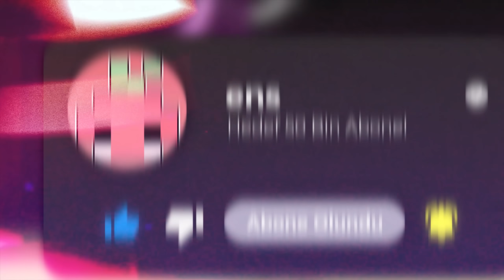Minecraft ama DEV EŞYALAR ÜRETEBİLİYORUM!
Minecraft ama oyunda bir çok devasa çalışma masası var ve her birinden özel dev eşyalar üretebiliyorum. Bu şekilde çok güçlenip ejderhayı öldürmeye çalıştım!